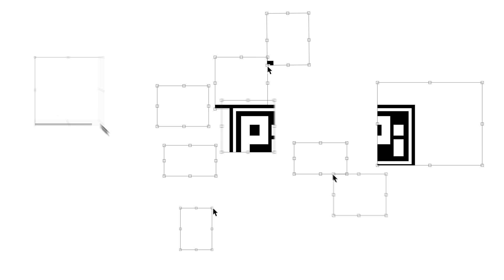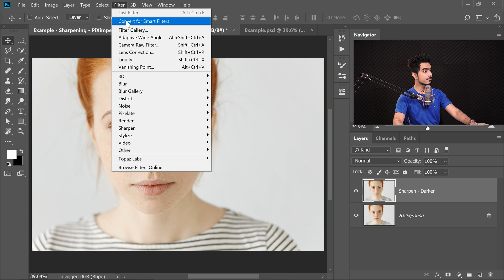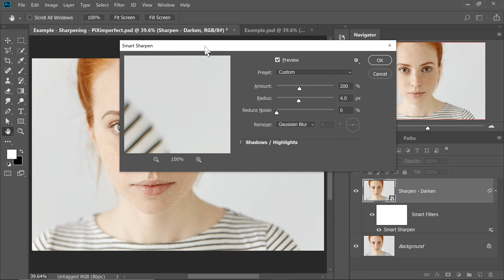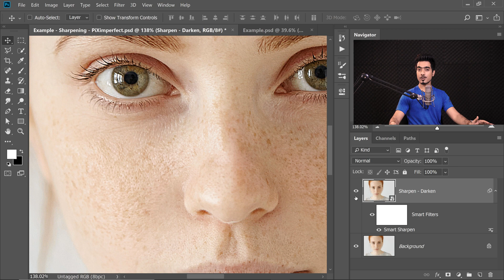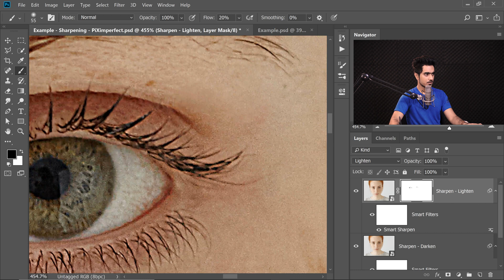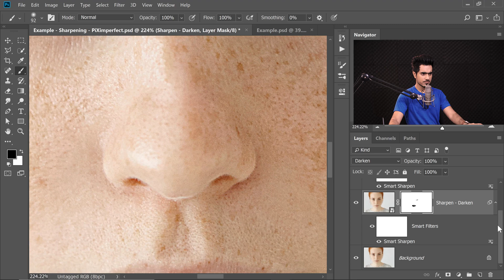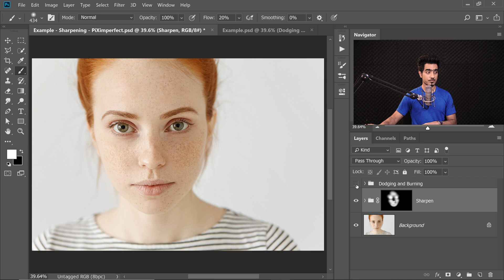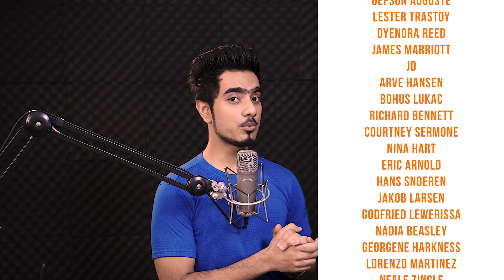Finally! Sharpen Without ANY Halos in Photoshop!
The Advanced "Sharpening Separation" Technique to Sharpen Your Photos Without Any Halos in Photoshop! Using the power of Blending Mode opposites, learn how to manually control the major aspects of sharpening to completely eradicate the white glow around the edges or in other words; halos!

In this tutorial, we will start with understanding the concept of digital sharpening and how it works. Then, we will learn the possibilities of blending modes to separate the two aspects of sharpening target just the halos accordingly.